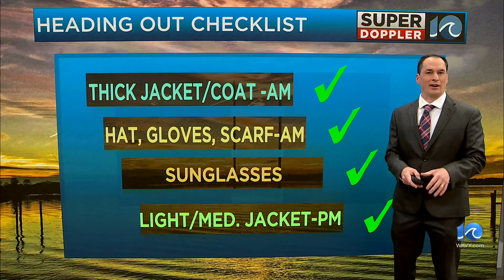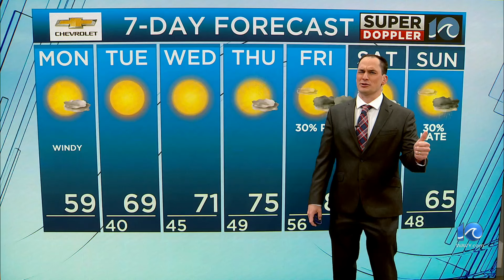WAVY Weather Morning Update | March 11, 2024